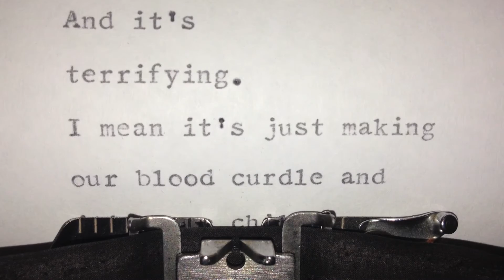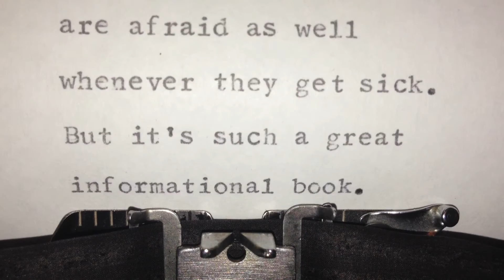The Hot Zone by Richard Preston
The Hot Zone tells the dramatic story of U.S. Army scientists and soldiers who worked to stop the outbreak of a deadly and extremely contagious virus in 1989.
↓ Expand for more info about this book & CMI ↓

OPENING LINE
"1980 New Year's Day: Charles Monet was a loner."

PEOPLE & CHARACTERS:
Ebola
Marburg
Charles Monet